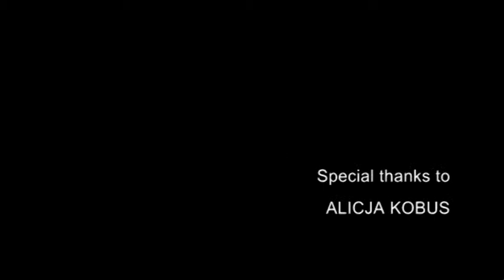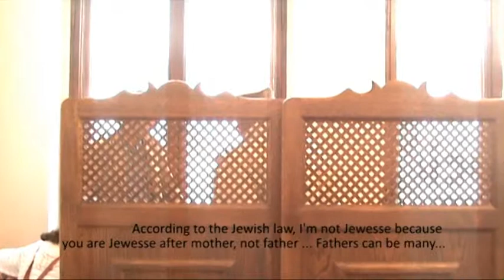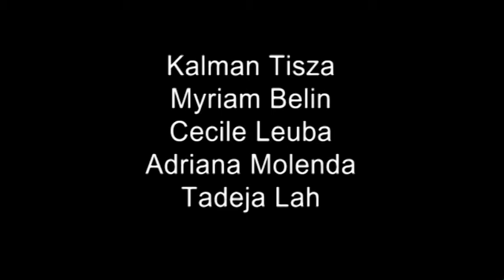Who knows one?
Looking for a Jewish family in Poznan is the challenge we decided to face during one week. Street interviews with Poznan's inhabitants are mixed with perspectives of Alicja Kobus, the president of the Jewish Association in this city. Through this short film we wanted to give an answer to this question: What does it really mean to be a Jew in contemporary Poland.

Kalman Tisza
Adriana Molenda
Myriam Belin
Tadeja Lah
Cecile Leuba

Sorry about the crappy English subtitles! Unfortunately we had only 1,5 day for editing and preparing "instant" subtitles for the show, and unfortunately the subtitled version of the documentary is the only one preserved. Yet I hope you can understand it.

About the project:

From the 1st to the 13th August 2010 twenty young people from France, Hungary, Poland, Finland, Pakistan and Slovenia gathered in Poznań to participate in "(in)tolerant" project organized by One World Association - Service Civil International Poland. Their task was to create short documentary film showing the attitudes towards social groups usually burdened with negative stereotypes. While making their films, the participants were supposed to examine the borders of tolerance.